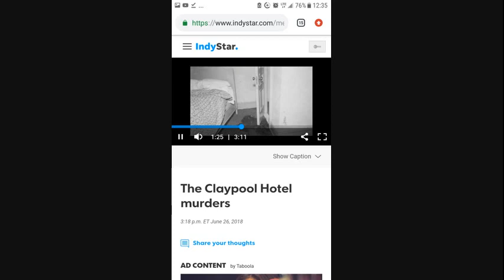Claypool Hotel murders / girl in a drawer